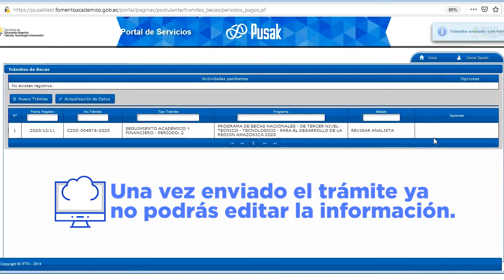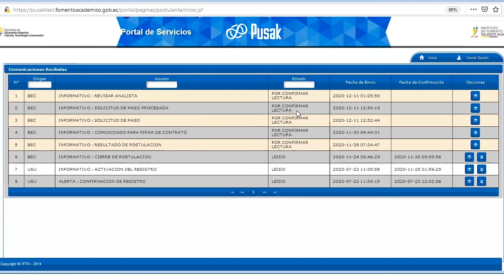Tutorial para solicitud de desembolso de beca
Becas
Desembolso